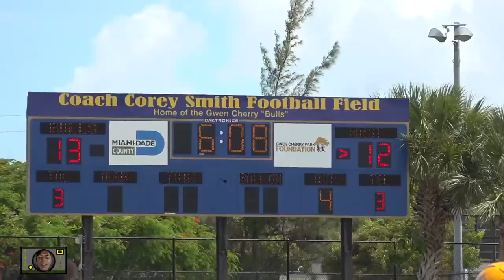🔥🔥(GAME CAME DOWN TO THE LAST PLAY)12U MIAMI GARDENS VIKING 🏡VS GWEN CHERRY BULLS🎯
WEEK 2 IN THE FYFL.THE VIKING COMING OF A TUFF LOST TO THE RAVENS TRYING TO BOUNCE BACK.THE CHERRY TRYING TO SHOW THE WORLD THEY READY